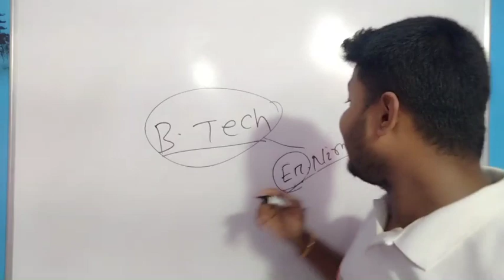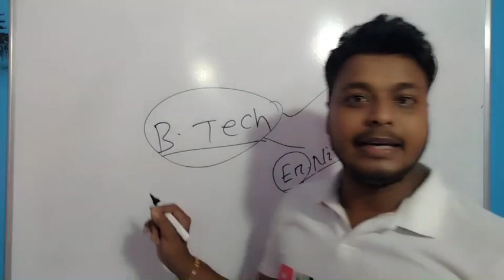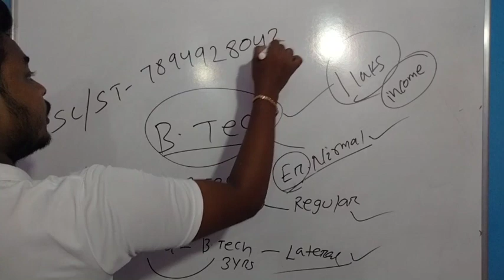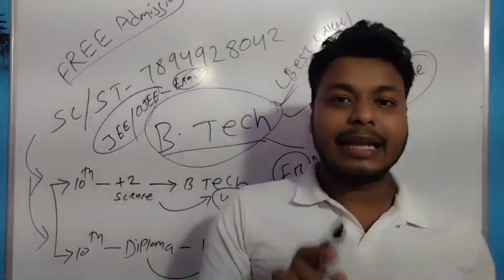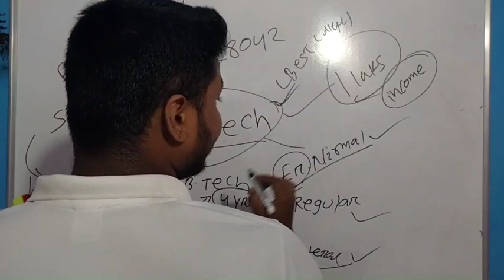B TECH ପଢିବାକୁ ଚାହୁଁଛନ୍ତି କି || Details About B TECH || Best College, Placement,Salary,Etc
For Admission ITI/DIPLOMA/B TECH /+2 Contact-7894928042

ବ୍ରଜବନ୍ଧୁ ମେଧାବୃତ୍ତି 2021କେମିତି ଆବେଦନ କରିବେ

Online Registration form...

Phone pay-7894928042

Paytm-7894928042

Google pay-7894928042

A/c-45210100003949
IFSC-BARB0JAGIND